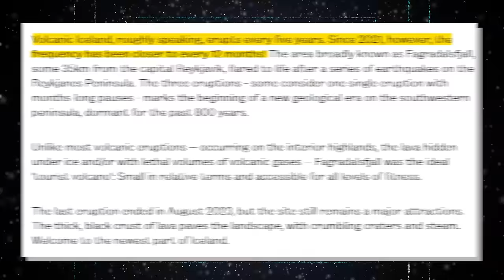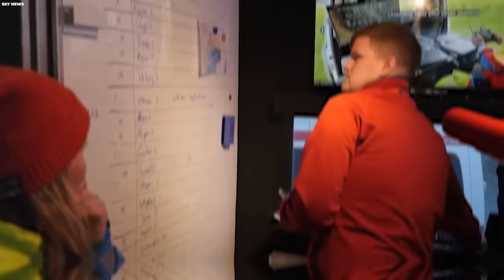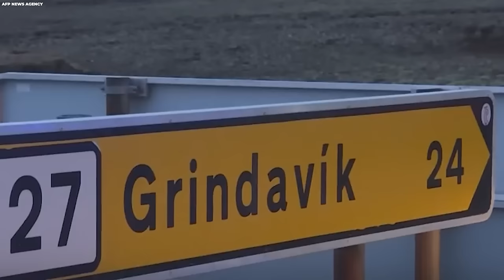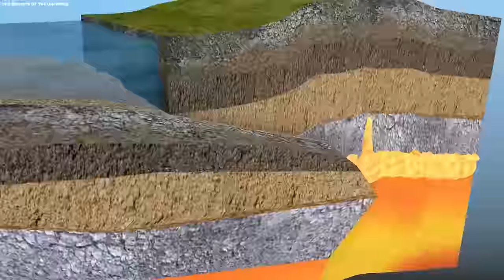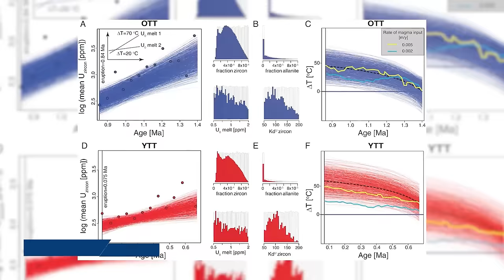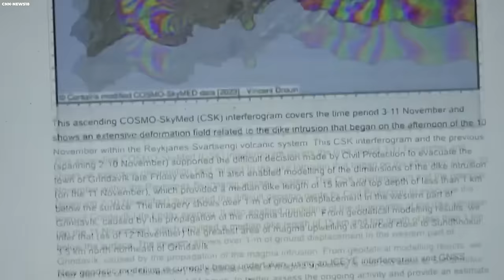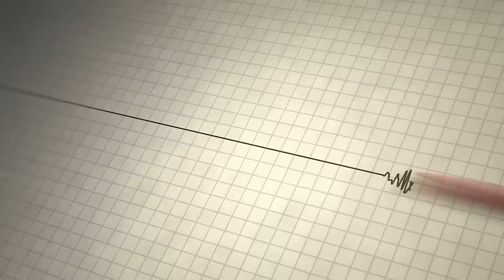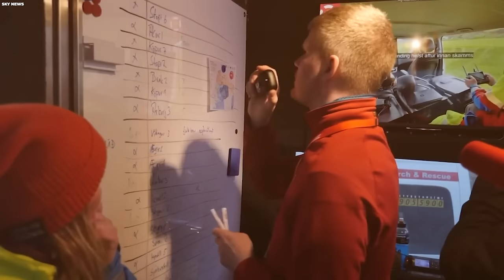The Iceland 100ft Volcano Crack Is About To Cause The BIGGEST Eruption In Europe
A scary event has been brewing underground in Iceland.  The ground, once steady, now shivers with the warnings of seismic tremors, causing concern among the residents. A 100-foot volcanic crack that opened up is breeding worry and anxiety among Europeans as a whole. This may just be the prequel to the biggest volcanic eruption to happen in the whole continent. The residents grapple with uncertainty while experts attempt to decipher the impending danger. What does this mean for Europeans and the rest of the world? Join us as we explore the details of the unfortunate train of events.